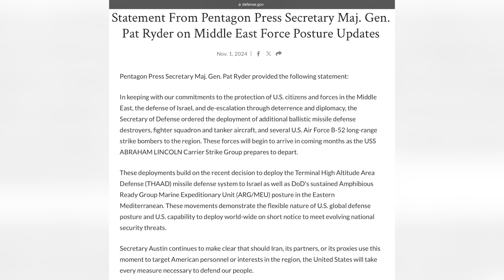AS Geser Pesawat Pengebom B-52 Stratofortress dan Tanker ke Timur Tengah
Kepala Pentagon memerintahkan beberapa pesawat pengebom B-52 dan pesawat tanker pengisi bahan bakar ke Timur Tengah, kata pejabat Amerika Serikat kepada Al Arabiya English.

Pentagon mengatakan dalam sebuah pernyataan bahwa pengerahan ini, yang juga mencakup jet tempur dan kapal perusak Angkatan Laut,
merupakan bagian dari penyesuaian kembali aset militer saat kelompok pemogokan kapal induk Abraham Lincoln bersiap untuk meninggalkan wilayah tersebut.